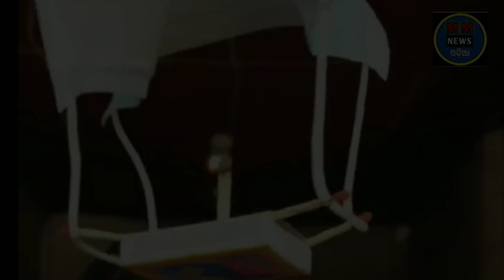ମାସ୍କ ଏବଂ ଦିଆସିଲିରେ ତିଆରି ହେଲା ଉଡ଼ନ୍ତା ଖେଳନା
ମାସ୍କ ଏବଂ ଦିଆସିଲିରେ ତିଆରି ହେଲା ଉଡିବା ଖେଳନା @ MMNEWSODIA